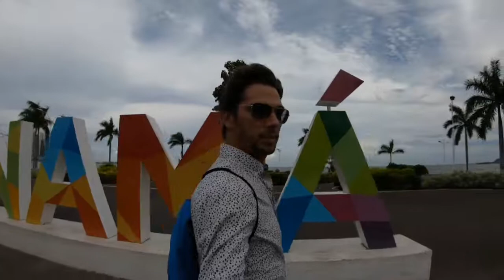Onewheel Panama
Riding a Onewheel in Panama with a GoPro Hero 7 Black